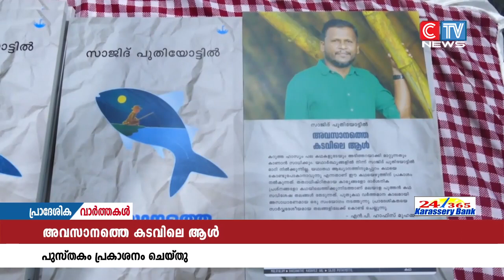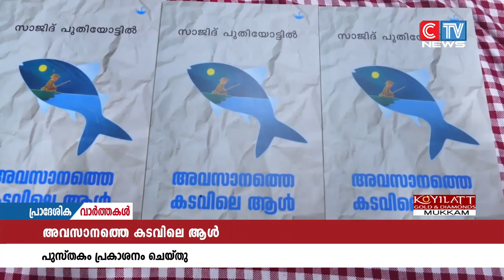ചേന്ദമംഗല്ലൂർ യു.പി സ്കൂൾ അധ്യാപകൻ സാജിദ് ചോലയുടെ പുസ്തകം പ്രകാശനം ചെയ്തു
ചേന്ദമംഗല്ലൂർ യു.പി സ്കൂൾ അധ്യാപകൻ സാജിദ് ചോലയുടെ പുസ്തകം പ്രകാശനം ചെയ്തു. അവസാനത്തെ കടവിലെ ആൾ എന്ന പുസ്തകത്തിൻ്റെ പ്രകാശനം എഴുത്തുകാരൻ പി.കെ പാറക്കടവ് നിർവഹിച്ചു